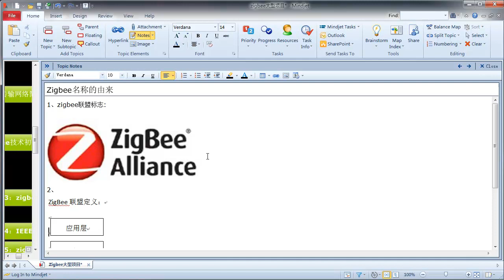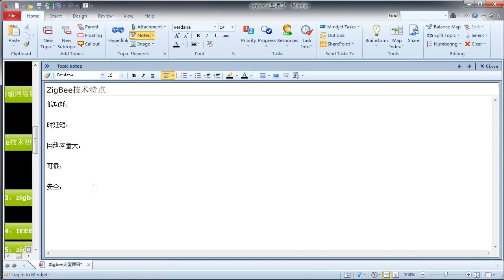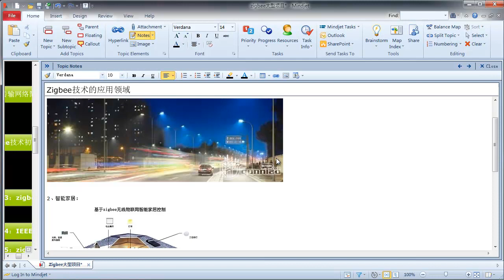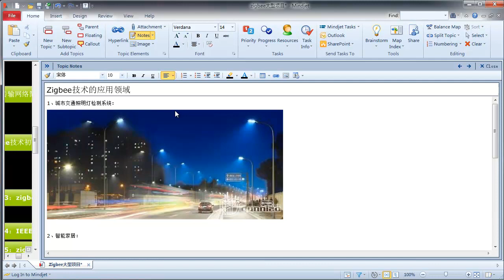zigbee大型项目3 zigbee技术初探